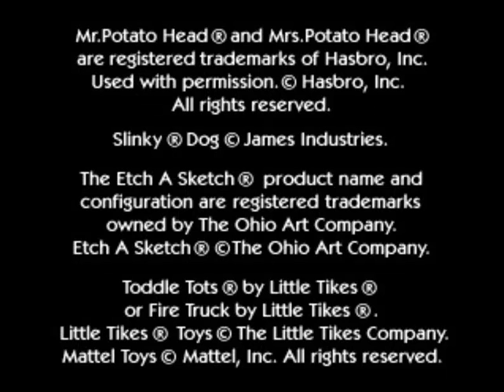Toy Story 2 - Parte 1: La Casa de Andy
Nuevo gameplay!! :) espero que les guste :)